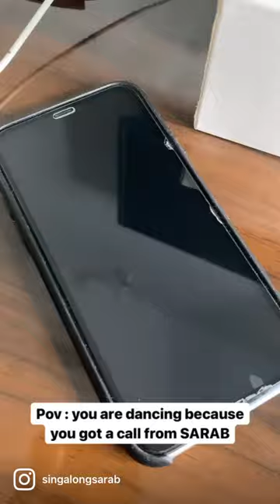What happens when you get a call from Sarab? | Challenge Day 16/30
I do a lot of things!✨
DM for Gigs/Collabs